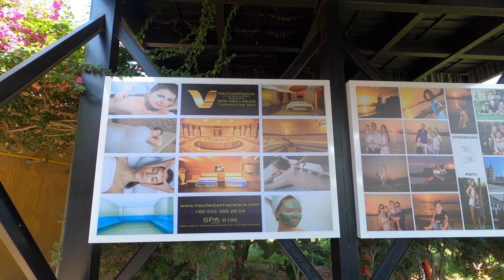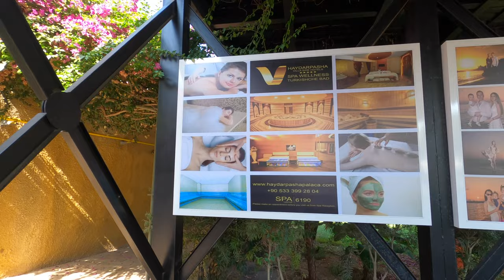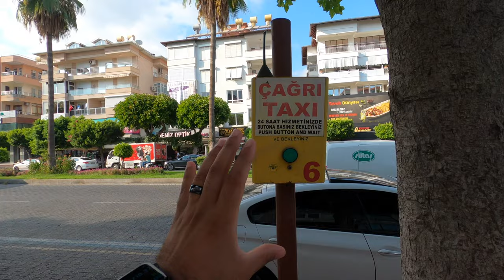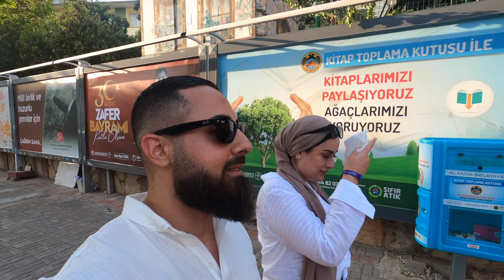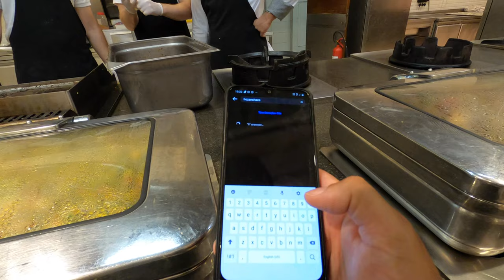Chuin bo aw wlatai zor dawatan krd🫢😍